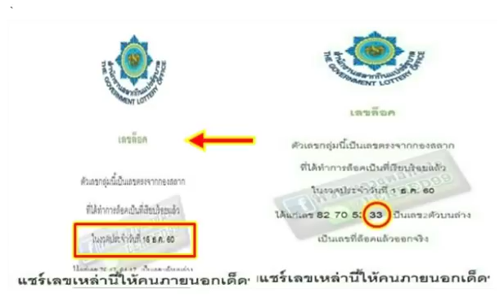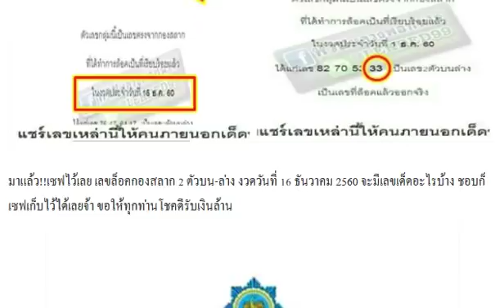เอาไปลุ้น! เลขล็อคกองสลาก 2 ตัวบน-ล่าง งวด 16/12/60 งวดที่แล้วเข้าล่าง 33 เต็มๆ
มาแล้ว!! หวยทำมือ อ๊ะทุ่งโพธิ์ สรุปบน-ล่าง งวด 16/12/60
มาแล้ว หวยโอ่งน้ำมนต์ บน-ล่าง งวดวันที่ 16/12/60
หวยทำมือ อ.หนุ่ม สารคาม บน-ล่าง งวดวันที่ 16/12/60
หวยซองรวย3ตัวบน เต็ง-โต๊ดบน งวดวันที่ 16/12/60
หวยถ้ำใต้น้ำ สรุปเลขเด็ดชุด3ตัวบน งวดวันที่ 16/12/60
มาแล้วเลขผีบอก งวดวันที่ 16/12/60 (เค้าบอกให้แชร์ถึงจะถูกหวย)
มาแล้ว หวย thailand lottery 3ตัวบนตรงๆ งวดวันที่ 16/12/60
มาแล้ว เลขเด็ดกองสลาก เลขเด็ดงวดวันที่ 16/12/60
เลขเด็ดเลขดัง หวยถล่มเจ้ามือ! อ.โอ๋เล้าเป็ด แนวทางเลขเด่นแม่นๆ งวดวันที่ 16/12/60
เลขจากสูตร เลขเด็ด 2 ตัว บน-ล่าง ชุดวัดดวง กองสลาก งวดวันที่ 16/12/60
เลขเด็ด อ.เอ๋ ดาวเหนือ บน-ล่าง งวดวันที่ 16/12/60
หวยทำมือ ผู้ชายขายหนมครก ชุดเต็ม บ-ล งวดวันที่ 16/12/60 (ผลงานให้ล่าง เข้าบน 05)
มาแล้ว!! หวยจ้าวพายุ (วุฒินันท์ สอนศรี) งวดวันที่ 16/12/60 ชุดสำหรับคนชอบล็อตเตอรี่
หลุดมาแล้ว!! เลขล็อคกองสลาก 3ตัวบน 2ตัวล่าง งวดวันที่ 16/12/60
ให้แล้วไม่ต้องรอ !! เลขเด็ดชอบส่วนตัว รวย รวย รวย งวด 16/12/60
แม่นมากๆ !! เลขเด็ดชุด 3 ตัวบน ผลงานเดินดี งวด 16/12/60
จัดไป !! เลขเด็ดล่างเน้นๆ ไปกลับ งวด 16/12/60
ให้มาแล้ว !! เลขเด็ดอ.แมวน้อย งวดวันที่ 16/12/60
ให้มาแล้ว !! เลขเด็ดคุณตาล้าน% งวดวันที่ 16/12/60
ให้มาแล้ว !! หวยซองดีสุดยอด งวดวันที่ 16/12/60
ให้มาแล้ว !! เลขเด็ดสองตัวแม่นๆ งวดวันที่ 16/12/60
ให้มาแล้ว !! เลขเด็ดวิ่งบน-ล่าง งวดวันที่ 16/12/60
เลขเด็ดกองสลาก หวยลับวงใน งวดวันที่ 16/12/60
เลขเด็ด 3ตัวบน งวดวันที่ 16/12/60
หวยซอง ชนะหมายเลข งวดวันที่ 16/12/60 สามตัวเน้นๆ
หวยสูตรเด่นล่างเดินดี งวดวันที่ 16/12/60
เลขเด็ด หวยซองไก่ชน เด่นบน-เด่นล่าง งวด 16/12/60 ผลงานเข้าทั้งบน-ล่างงวดที่แล้ว
หวยซอง ใบชมพู ชูโชค ชุด 2-3 ตัว บน-ล่าง งวด 16/12/60
หวยซอง ชี้ทางรวย 2 ตัวเต็ง-โต๊ด งวด 16/12/60 ผลงานเข้า 5 งวดติด
เลขเด็ด หวยอ.ธีระเดช ชุดวัดใจ 3 ตัวบน งวด 16/12/60
มาแล้ว!! หวยซอง เจ๊แดง 6 ชุดล่าง งวด 16/12/60 ผลงานเข้า 4 งวดติด
จัดไป! เลขไลน์หลุด 2 ตัวบน-ล่างเน้นๆ งวด 16/12/60 งวดนี้ใครตามอยู่บ้าง
สูตรลับสุดยอด!! หวยซองชุดเดียว 2 ตัวบน-ล่าง งวด 16/12/60 ผลงานเข้า 4 งวดติด
เลขเด็ด หวยไทย ชุด 2 ตัวบน-ล่าง งวด 16/12/60
เลขเด็ด สิบเลขขายดีแม่จำเนียร 2 ตัวบน-ล่าง งวด 16/12/60
หวยซอง เลขวิ่งเงินล้าน งวดวันที่ 16 ธันวาคม 2560
เลขเด็ด หวยแม่นมาก งวดวันที่ 16 ธันวาคม 2560
หวยหนังสือพิมพ์ ไทยรัฐ งวดวันที่ 16 ธันวาคม 2560
มาแล้ว!! หวยซอง นกตาทิพย์ ข้อมูลบน 2 ตัวบนเด็ดๆ งวด 16/12/60
ห้ามพลาด!! สูตรหวยพารวย งวดวันที่ 16/12/60 สถิติเข้า 4งวดซ้อน
จัดไปมาแล้วเลขเด็ดธนากร สูตร3ตัวตรง งวดวันที่ 16/12/60 (สถิติเข้า 9งวดซ้อน)
เลขเด็ดสูตรทดลอง 3ตัวบน 4ชุดเน้นๆ งวดวันที่ 16/12/60 ผลงานเข้าเต็มๆ
รวมใว้แล้ว!! หวยเดลินิวส์ บางกอกทูเดย์ หวยไทยรัฐ งวดวันที่ 16/12/60
มาแล้วชุดวิเคราะห์หวยไทยรัฐ จับคู่เด่น 2ตัวคู่โต๊ดบน-ล่าง งวดวันที่ 16/12/60
เลขเด็ดใบโพธิ์ บน-ล่าง หวยทำมือ งวดวันที่ 16/12/60
ให้มาแล้ว !! เลขเด็ดสองตัวตรง-โต๊ด งวดวันที่ 16/12/60
ให้มาแล้ว !! เลขเด็ดสองตัว งวดวันที่ 16/12/60
ให้มาแล้ว !! เลขเด็ดสองตัวบนและสามตัว งวดวันที่ 16/12/60
ใหมาแล้ว !! เลขเด็ดหลักร้อยบน งวดวันที่ 16/12/60
เลขเด็ด ชุด 2-3 ตัวบน-ล่าง งวดวันที่ 16 ธันวาคม 2560
หวยบิลเงินสด งวดวันที่ 16/12/60 บนล่างจัดไป
เลขเด็ด ปริศนาเริงสาร งวดวันที่ 16/12/60
หวย อ.เชิญ มีพรม สูตรวิ่งบน งวดวันที่ 16/12/60
หวยพม่า ชุด 2 ตัว 3 ตัวเน้นๆ งวดวันที่ 16/12/60
เลขบนขั้นเทพ (ถล่มเจ้ามือ) งวดวันที่ 16/12/60
เลขเด็ด บน-ล่าง ซื้อแค่นี้พอ งวดวันที่ 16/12/60
หวยทำมือ เลขเด็ด 2 ตัว 3 ตัว บน-ล่าง งวดวันที่ 16/12/60
เลขเด็ด อ.อำพล 3ตัว 2ตัว บน-ล่าง งวดวันที่ 16/12/60
เลขเด็ด บนสามชุด-ล่างสามชุด งวดวันที่ 16/12/60
หวยหนุมานแผลงฤทธิ์ 2ตัวล่าง งวดวันที่ 16/12/60
เลขเด็ด คำชะโนด 3ตัวบน 2ชุด งวดวันที่ 16/12/60
เลขเด็ดบน-ล่าง เน้นๆ งวดวันที่ 16/12/60
หวยซองเก็งหวย เลขเด่น เลขเด็ดสองตัว สามตัว บน งวดวันที่ 16/12/60
หวยซองสาวโคราช บน 3 ตัวมา 1 ตัว เลขเดินแม่นๆ งวดวันที่ 16/12/60 (สถิติหวยเข้ามาแล้ว 7 งวด)
งวดนี้วัดดวงไปเลย!! หวยทำมือเสน้อย ล่างชุดวัดดวง งวดวันที่ 16/12/60
ล่างเน้นๆ !! เลขเด็ดวิสรุต งวด 16/12/60
เซฟไว้เลย !! เลขเด็ดม้าทองหยอด งวด 16/12/60
น่าสนใจ !! เลขเด็ดหนุ่มเลย บนชุดเดียว งวด 16/12/60
ให้อีกชุด !! เลขเด็ด อ.ว่าน บน-โต๊ด ของแท้100% งวด 16/12/60
หวยซอง รับตังค์ ชุด 2 ตัว 3 ตัว งวดนี้16/12/60
หวยคนอุตรดิตถ์ สรุปชุดเต็มบน-ชุดเต็มล่าง งวดนี้ 16/12/60
มาแล้วตามไว้!! หวยคู่โต๊ด ชุดเดียวรวยๆๆ งวด 16/12/60 (ผลงานดีเข้าบน 05)
หวยเด็ด ชุด 3 ตัวบน 2 ตัวล่าง งวดวันที่ 16/12/60
หวยเด็ด เลขเด็ด หวยวิ่ง3ตัวบน งวดวันที่ 16/12/60
หวยสนับสนุนรัฐบาล ชุด 2-3 ตัว บน-ล่าง งวดนี้16/12/60
หวยสรุปแน้ๆ ชุด 2 ตัว 3 ตัว งวดนี้16/12/60
เด็ด เลขนี้มีที่มา งวดวันที่ 16/12/60
มาแล้ว !! หวยม่อนชิโร่ งวดวันที่ 16 ธันวาคม 2560
สูตรหวย พารวย งวดวันที่ 16 ธันวาคม 2560
เลขเด็ดซองดัง หวยซองคำชะโนด งวดวันที่ 16/12/60